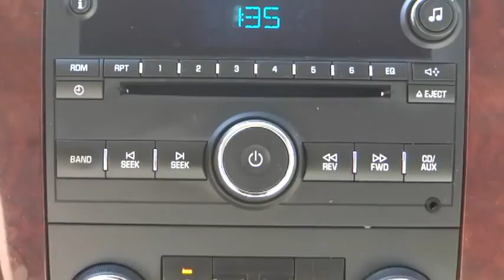2009 Chevrolet Impala Fontana Chino Norco Moreno Valley San Bernardino V42313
2009 Chevrolet Impala  4DR SDN 3.5L LT - Stock#: V42313 - VIN#: 2G1WT57N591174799